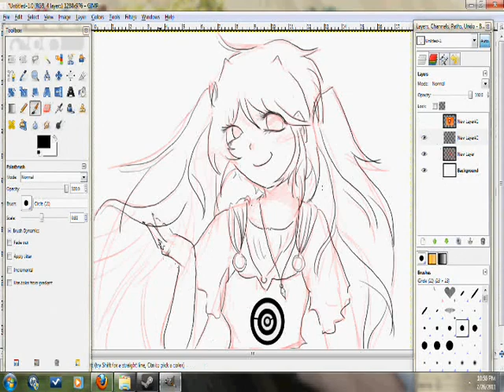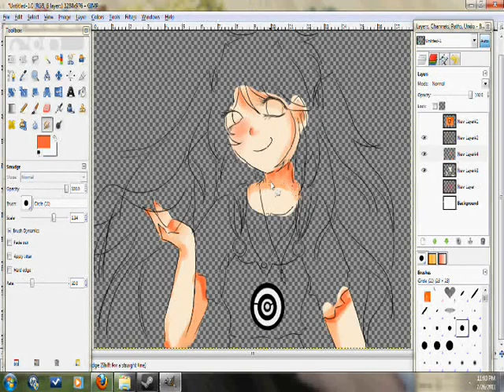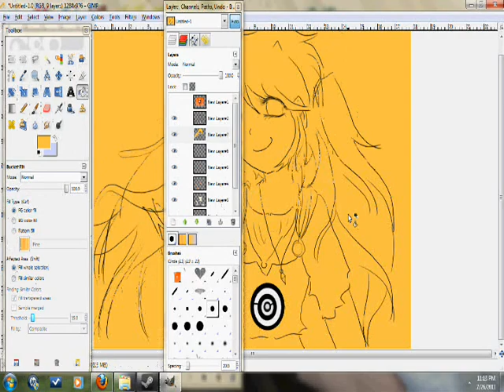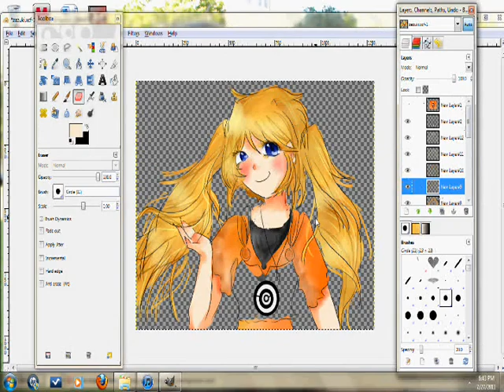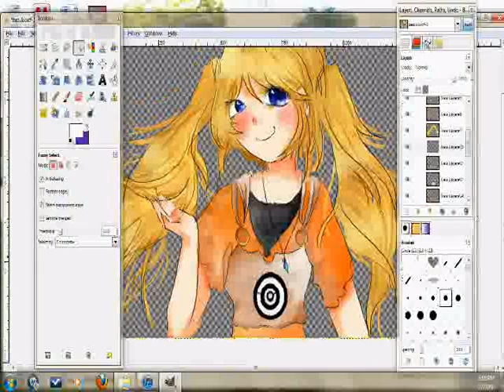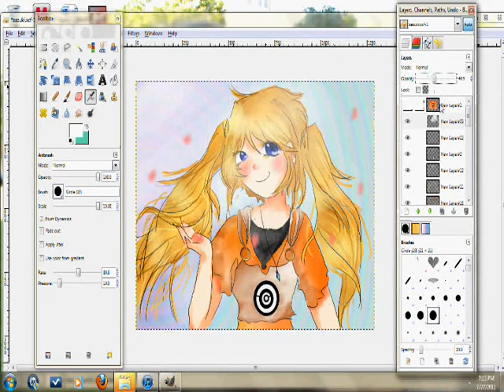Zazuki Speed-draw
It's a fanart of her Naruto character Zazuki :) We used to be obsessed with naruto, and voila, Zazuki (and my Miyuki) was born~! She did change it a bit, but this is how she looked originally (not costume).

Miki - Cream Soda
Dango Daikazoku instrumental

Tools~
Gimp
WMM
Cam studio

thanks!